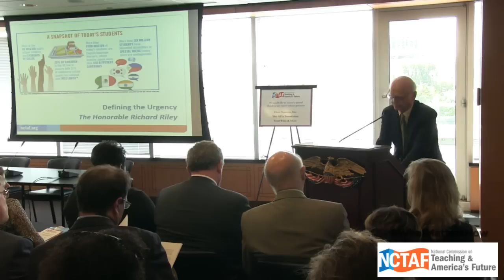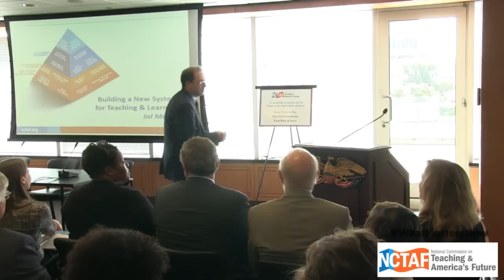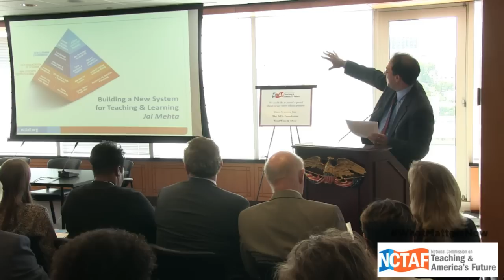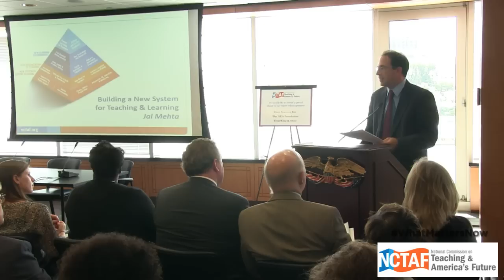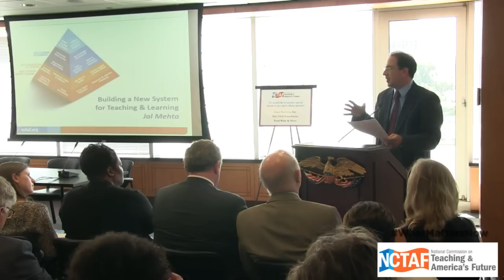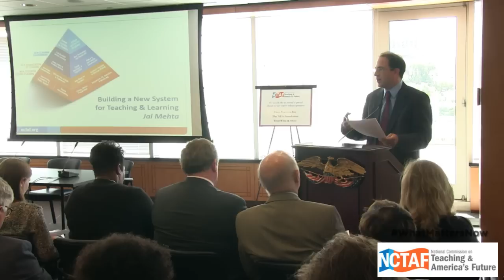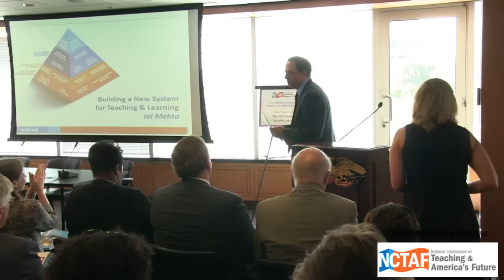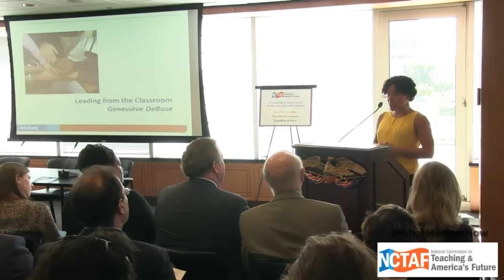What Matters Now: A New Compact for Teaching & Learning - NCTAF Commission Report Release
10 AM - Noon

NCTAF Issues Call to Collective Action & Releases Report Highlighting Need to Reorganize Schools Around a New Vision for Teaching & Learning

On this 20th anniversary of NCTAF’s groundbreaking report, What Matters Most: Teaching for America’s Future, the National Commission on Teaching & America’s Future is calling for a new compact with teachers in order to capitalize on this moment in time when policy and practice are shifting toward more engaging and relevant teaching and learning for all students. Teachers will have more agency and new roles and leadership opportunities, and will in turn be supported by a system of aligned resources and supports. These efforts will be supported by a new shared accountability that encourages collaboration, use of data within a context of continuous improvement, and teacher-led professional learning.

NCTAF’s Commissioners will issue a collective call to action around this vision for teaching and learning. The new report will provide guidance on how to migrate to an education system where schools are reorganized in ways that support teaching, drive learning, and provide every student with a strong foundation to build a bright future.